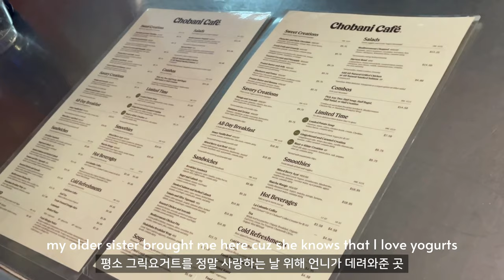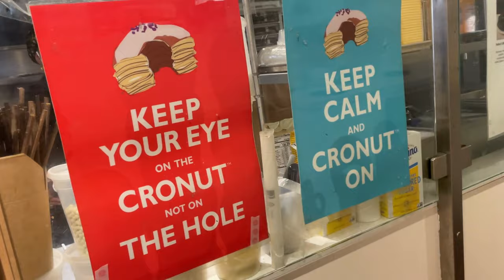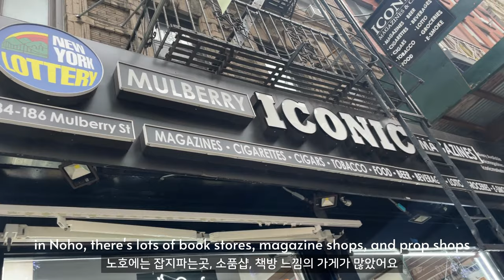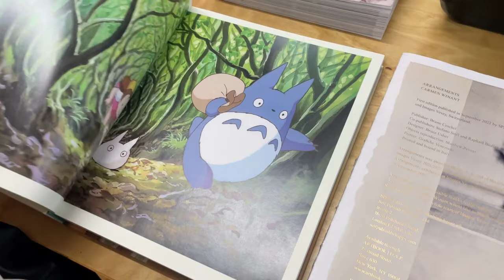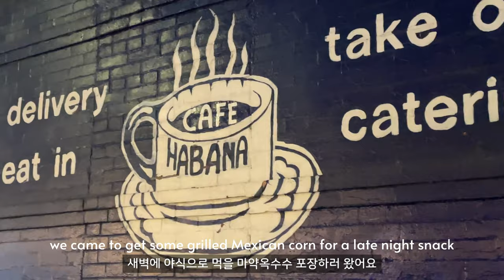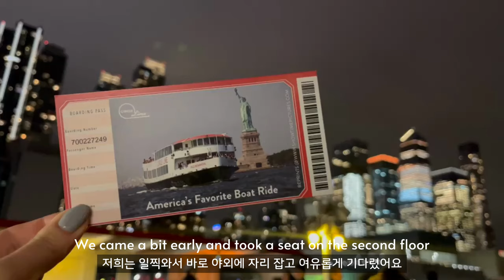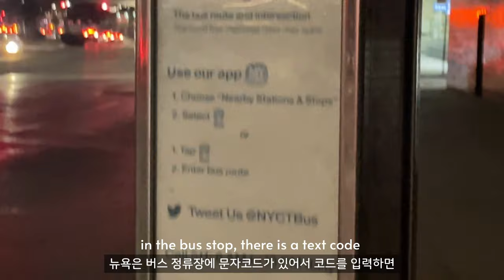NEW YORK TRIP VLOG #2🗽| soho & noho restaurants, antique & vintage shops, circle-line cruise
*You can watch the video more clearly by clicking Setting-Quality(advanced)-4K:)

🎧Song
Lukrembo - Castle
RYYZN - Out in the City
Leonell Cassio - Night Sky
Carl Storm - Warm